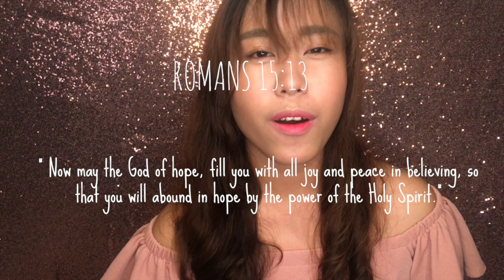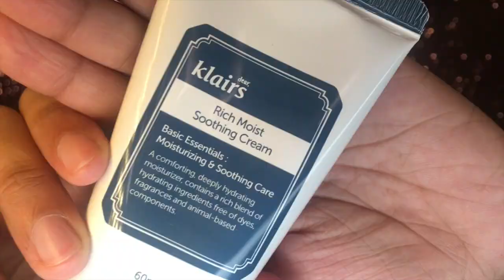SIMPLE KOREAN MAKEUP TUTORIAL | FilconiclesTV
Annyeong! Finally got the time to upload a new video! Here's my take on the korean makeup look! Hope you enjoy it! Gomabseubnida ;)